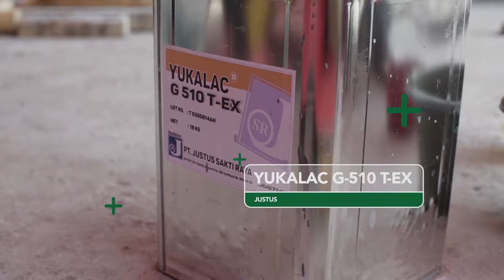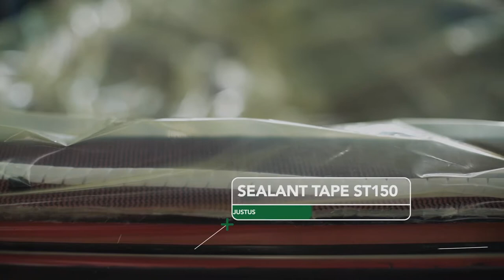JUSTUS FRP Boat Manufacturing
A brief introduction on FRP boat manufacturing process, using both handlay-up process and vacuum infusion. Please visit our web for further informations.